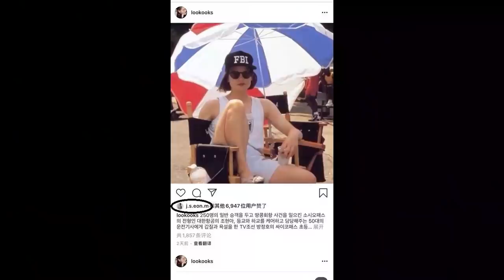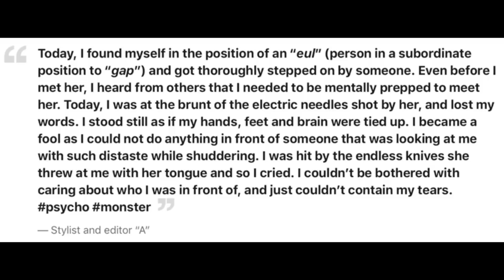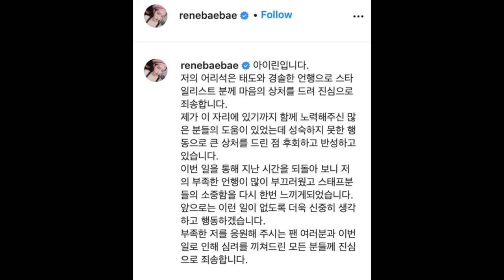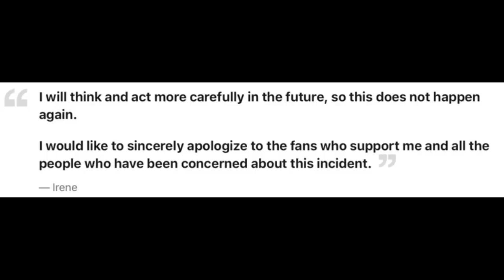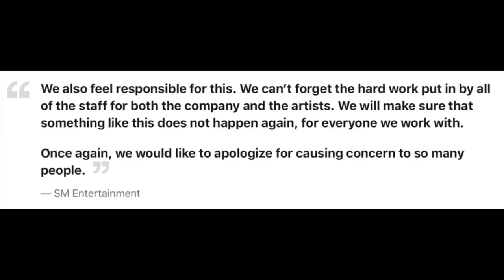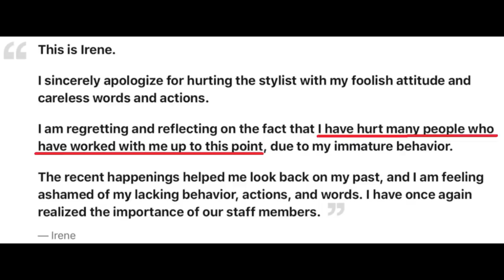L'APPARENZA INGANNA IRENE RED VELVET 🇰🇷 Scandalo in Corea del Sud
Cosa è successo a Irene delle Red Velvet
Scandalo in Corea del Sud